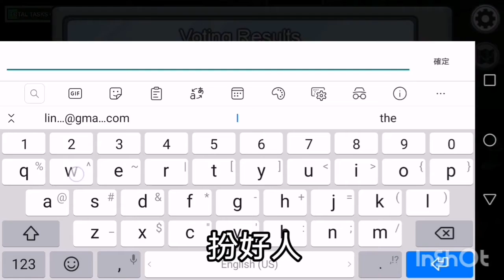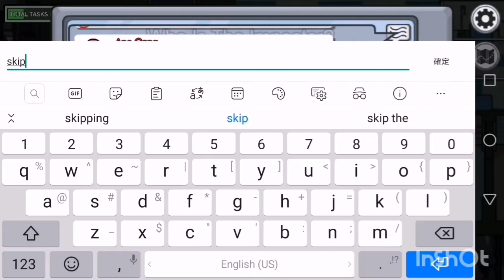Among us|太空版murder mystery